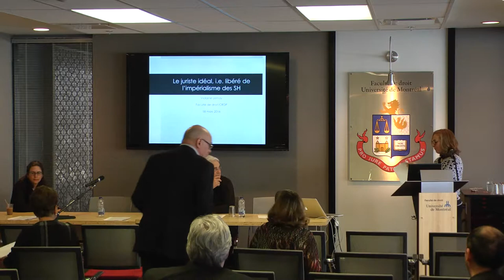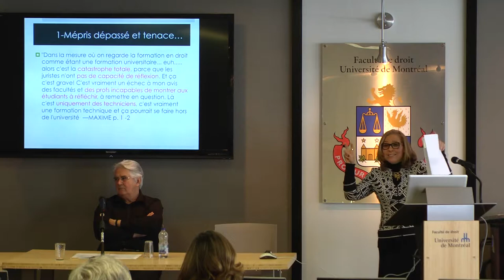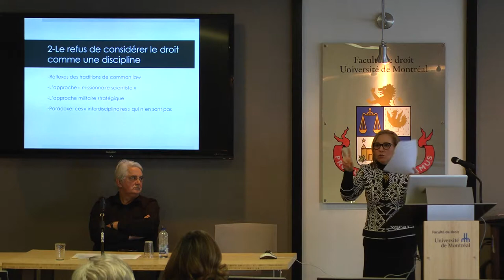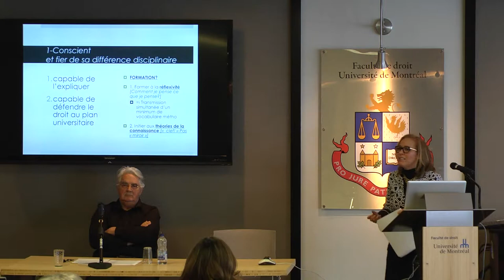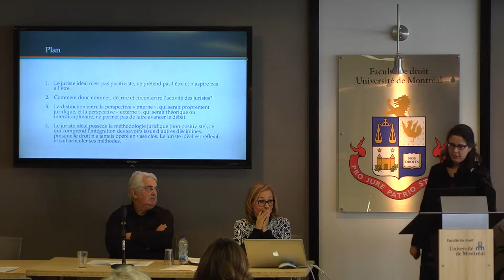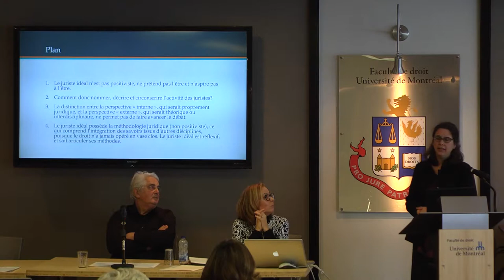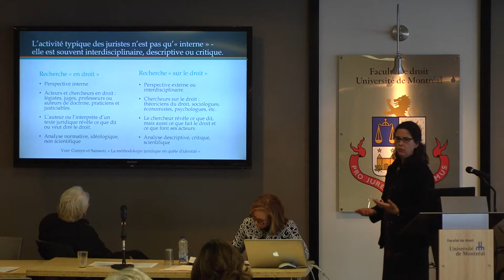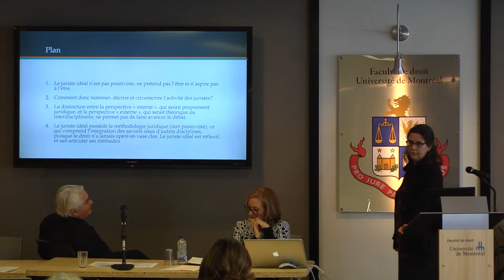Le juriste idéal à l’ère d’une discipline du droit libérée de l’impérialisme des sciences humaines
Le Centre de recherche en droit public a accueilli le 18 mars dernier un colloque sur le Juriste idéal... Qui est-il ? Comment le forme-t-on ?
Cette vidéo présente la 2ème Table-Ronde qui portait sur « Le juriste idéal à l'ère d’une discipline du droit libérée de l’impérialisme des sciences humaines » et qui était composée de :
Conférenciers :
Pierre-André Côté, Université de Montréal (modérateur)
Michelle Cumyn, Université Laval
Violaine Lemay, Université de Montréal
Karim Benyekhlef, Université de Montréal